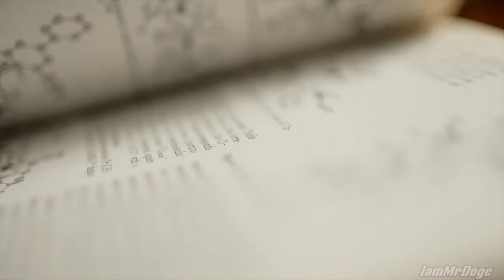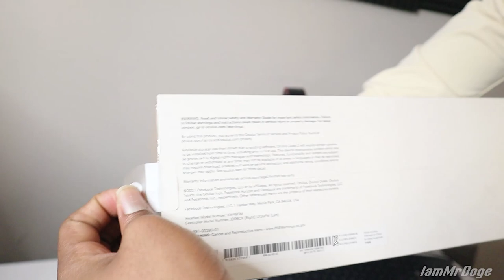MY FIRST VR HEADSET! | OCULUS QUEST 2 UNBOXING TechWithJason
Muhsinah L. Holmes Morris, Ph.D is the former Interim Department Chair/Assistant Professor of Chemistry and is now in the Department of Education and Assistant Professor of Education for the Center of Morehouse Center for Excellence in Education (MCEE) at Morehouse College in Atlanta, GA.  Dr. Morris is Morehouse College’s 2021 Winner of the Vulcan Teaching Award of Excellence. She is an alumna of Clark Atlanta University (B.S.) and Emory University (M.S. & PHD)

Metaverse United, LLC is an educational consulting agency where we help ALL people find where they belong in the embodiment of the internet called the "Metaverse".  It was founded in 2021 primarily to ensure that Baby Boomers all the way to Generation Alpha could navigate in the Metaverse.

00:00 Intro
01:02 About Dr Morris
03:17 Unboxing